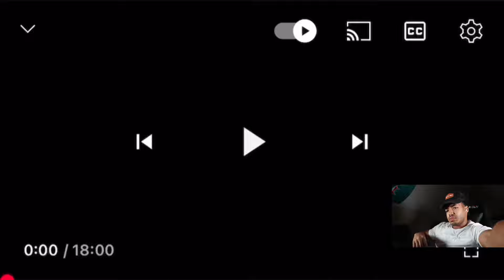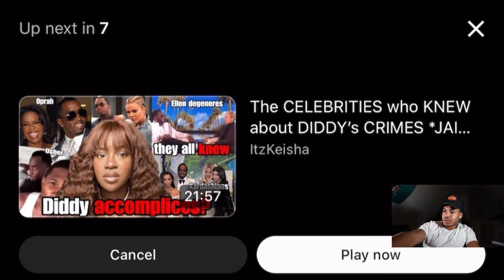Member Of Diddy’s Group Da Band REVEALS Shocking Truth! Of New Witness That Will Expose Everything.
Original Creator @TheArtOfDialogue